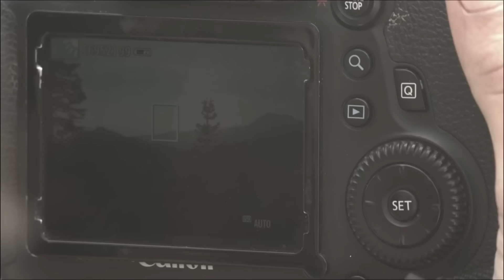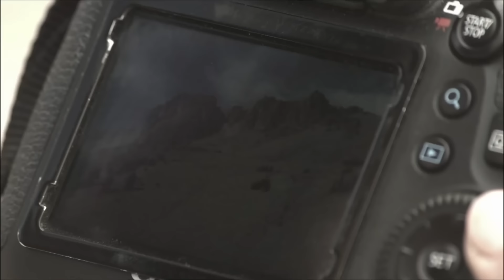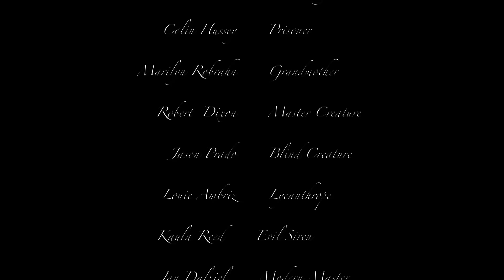LITTLE RED RIDING HOOD 🎬 Exclusive Full Fantasy Horror Movie 🎬 English HD 2023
🔴 Title: LITTLE RED RIDING HOOD
🔴 Summary: A Brother Grimm's Horror Version of the Classic Fairytale. sci-fi

YOP: 2016
Cast: Iren Levy, Nicole Stark, Robert Amstler
Director: Rene Perez
Writer: Barry Massoni, Rene Perez

🔴 Certificate: TV-MA